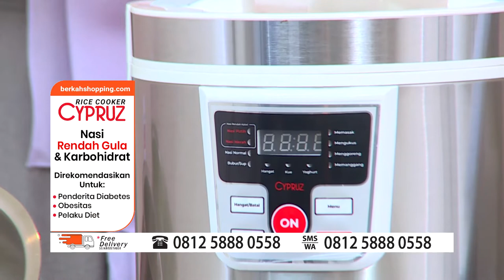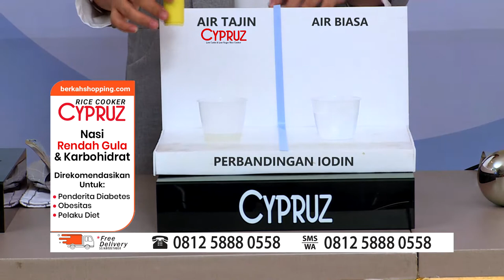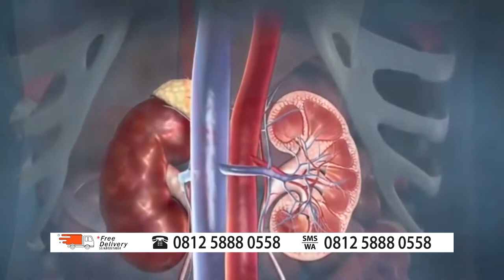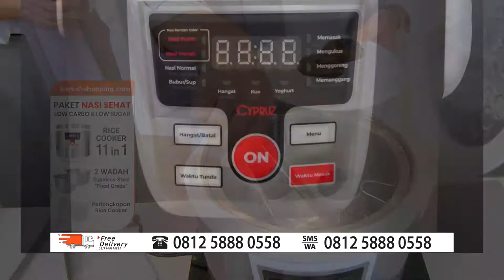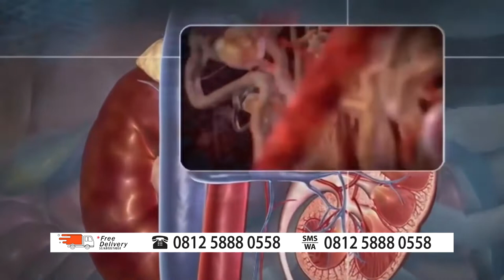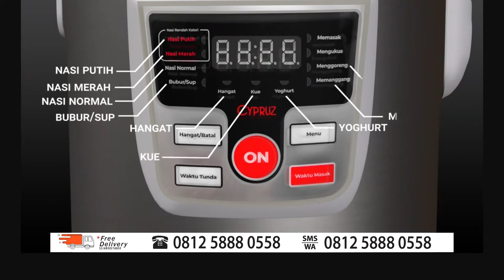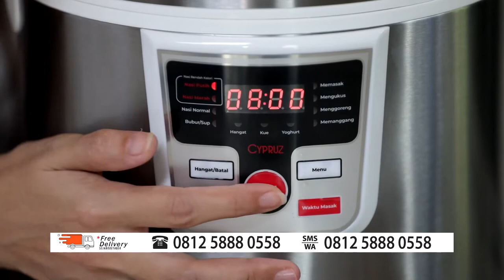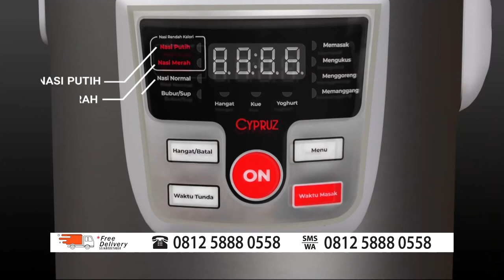Cypruz Rice Cooker Low Sugar Low Carbo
Kelebihan Cypruz:

- Menghasilkan nasi yang rendah gula dan rendah kalori, sangat cocok untuk yang sedang menjaga kesehatan.
- Hasil nasi lebih pulen dan  lebih lembut.
- Menurunkan kadar gula dan karbohidrat hingga 50%.
- Menjaga nutrisi dan vitamin secara optimal.
- Menggunakan stainless 304 yang kokoh dan food grade, juga tidak lengket.
- Memiliki tombol yang dapat mengatur waktu masak.

Memiliki 11 Fungsi :

- Nasi Putih (Mengolah nasi dengan kadar gula rendah).
- Nasi Merah (Memasak nasi merah, ketan, dan macam nasi lainnya dengan tekstur lembut, lembut, dan serat tinggi).
- Nasi Normal (Mengolah nasi putih pada umumnya).
- Bubur/Sup (Memasak aneka bubur dan sup dengan cita rasa gurih).
- Memasak (Dapat memasak berbagai jenis makanan).
- Mengukus (Dapat digunakan untuk mengukus seperti : jagung, ubi, ikan, ayam, pepes, siomay, dan lainnya).
- Menggoreng (Dapat digunakan untuk menggoreng, seperti ayam dan lainnya).
- Memanggang (Dapat digunakan untuk memanggang daging).
- Hangat (Dapat menghangatkan makanan saja).
- Kue (Dapat digunakan untuk membuat kue dengan lembut dan tidak lengket).
- Yoghurt (Bisa digunakan untuk membuat macam yoghurt dengan susu dan gula rendah kalori).

Info lebih lanjut bisa klik Channel iBerkah dan hubungi Call Center yang tertera